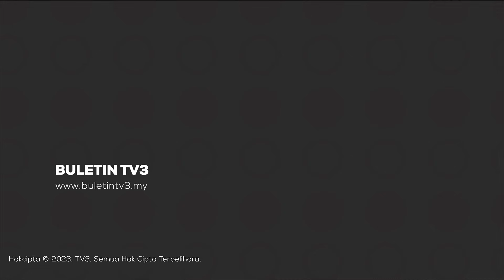RIBUT | 20 Gerai Peniaga Musnah, Pokok Hempap Kenderaan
Kira-kira 20 khemah peniaga rosak dalam kejadian ribut di kawasan gerai di Seksyen 8, Kota Damansara, Petaling Jaya semalam.